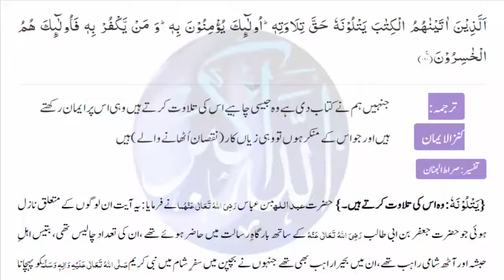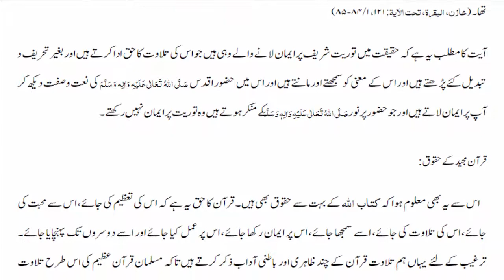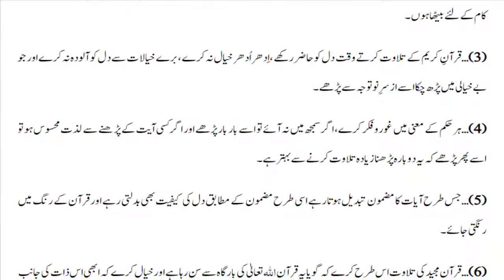Al Quran Surah Al Baqarah Ayat 121 Urdu Translation Tafseer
{ ٱلَّذِينَ آتَيْنَاهُمُ ٱلْكِتَـٰبَ يَتْلُونَهُ حَقَّ تِلاَوَتِهِ أُوْلَـٰئِكَ يُؤْمِنُونَ بِهِ وَمن يَكْفُرْ بِهِ فَأُوْلَـٰئِكَ هُمُ ٱلْخَٰسِرُونَ }
Those to whom We have given the Scripture this is the subject of the sentence and who recite it with true recitation that is who recite it as it was revealed haqqa tilāwatihi ‘its true recitation’ is a circumstantial qualifier; haqqa is in the accusative because it is the object of the verbal noun they believe in it this is the predicate this was revealed concerning a group of Ethiopians that presented themselves to the Prophet and accepted Islam; and whoever disbelieves in it that is in the revealed Book by distorting it they shall be the losers because they will be destined for the Fire made everlasting for them.